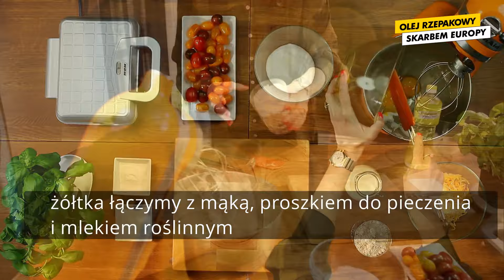Monika Mrozowska - Gofry na słono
Zapraszamy na nietuzinkowy przepis na gofry na słono Moniki Mrozowskiej!